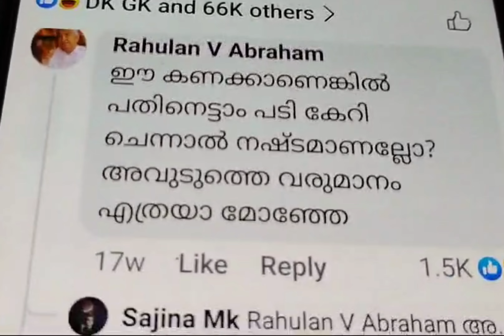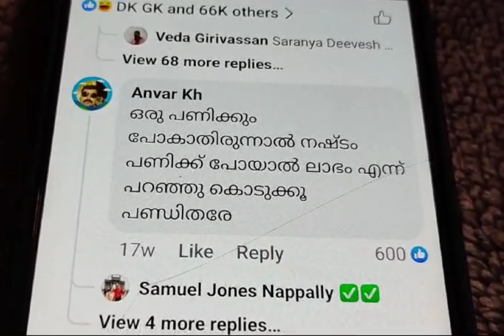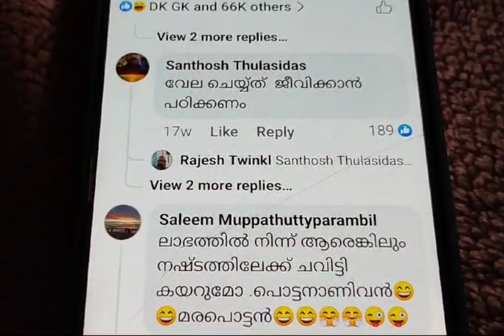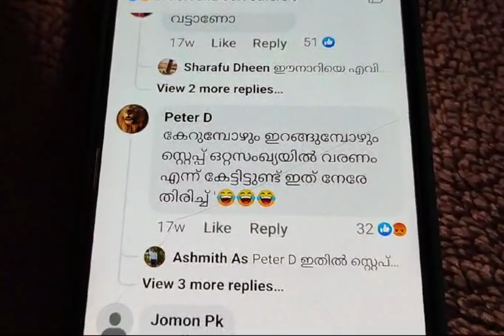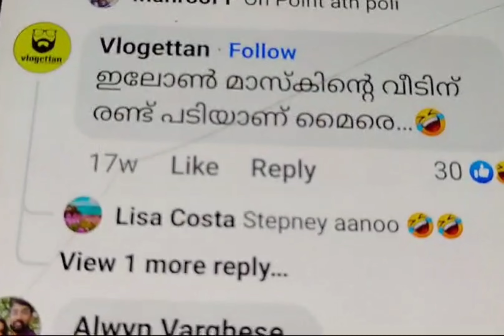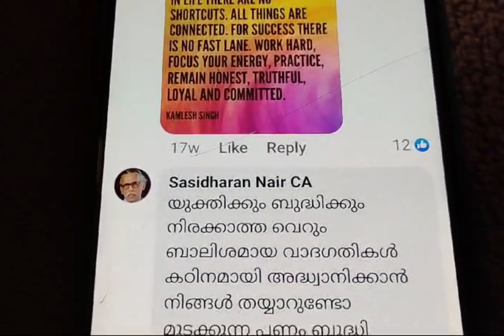വീടിനു പടികൾ കെട്ടുമ്പോൾ ഇവ സൂക്ഷിക്കുക അല്ലേൽ വീട് നശിക്കും